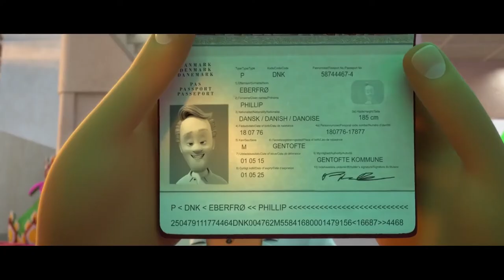MON NINJA ET MOI (2020) Bande Annonce VF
SYNOPSIS

Le jeune Alex, élève en classe de 5ème, vit dans une famille recomposée. Pour son anniversaire, il reçoit de la part de son oncle excentrique, de retour de Thaïlande, une poupée Ninja vêtue d’un étrange tissu à carreaux. Alex découvre que le jouet s’anime et qu’il parle !
Le Ninja propose à Alex un pacte secret : il l’aide à devenir plus fort pour affronter ses peurs et ne pas se laisser intimider à la maison comme à l’école. En échange, Alex doit l’aider à accomplir une mystérieuse mission… Cette alliance faite d’amitié, de courage et d’humour transformera pour toujours ces deux improbables compagnons.

Genre : Animation